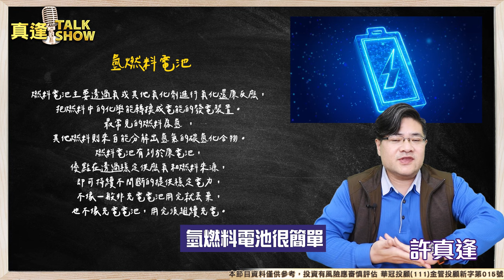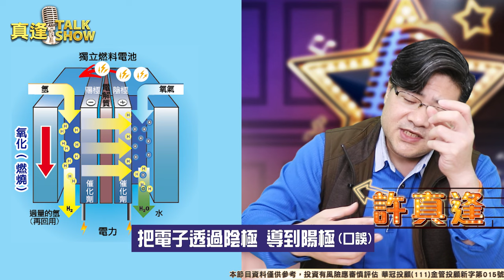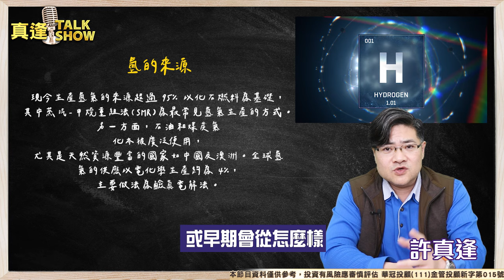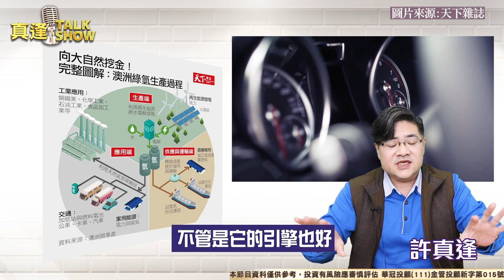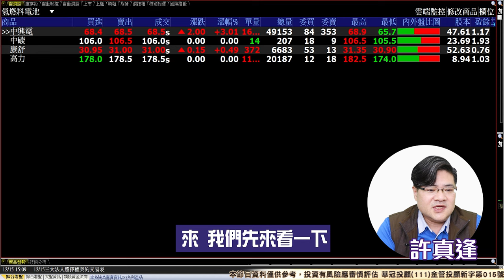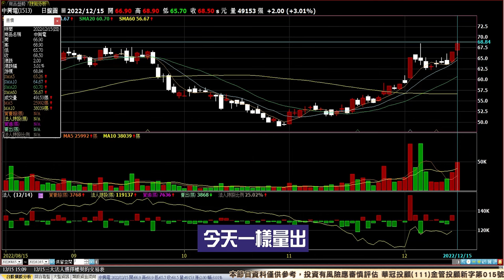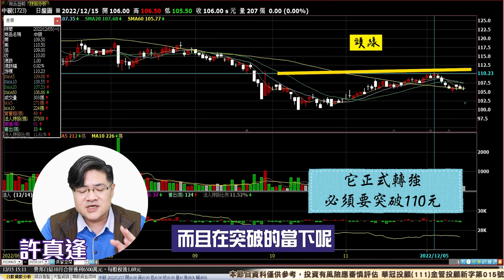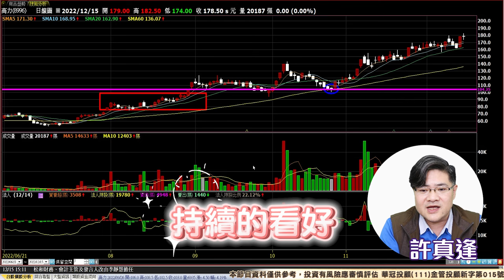在陰極催化劑之作用下，氫質子、氧及電子，發生反應形成水分子，因此水可說是燃料電池唯一的排放物。 | 財經TALK SHOW 42 | 許真逢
燃料電池所使用的「氫」燃料可以來自於任何的碳氫化合物，
例如天然氣、甲醇、乙醇(酒精)、水的電解、沼氣…等等。
由於燃料電池是經由利用氫及氧的化學反應，
產生電流及水，不但完全無污染，
也避免了傳統電池充電耗時的問題，
是目前最具發展前景的新能源方式，
如能普及的應用在車輛及其他高污染之發電工具上，
將能顯著改善空氣污染及溫室效應。